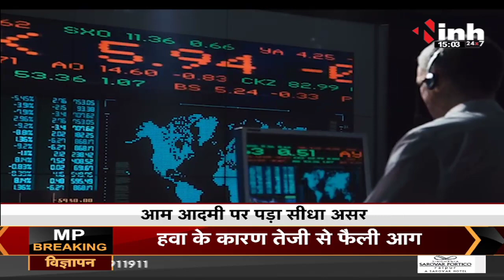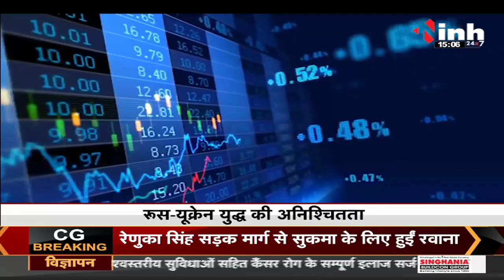Share Market News || लगातार गिर रहा शेयर बाजार, निवेशक चितिंत कहां करे निवेश ?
लगातार गिर रहा शेयर बाजार, निवेशक चितिंत कहां करे निवेश ?